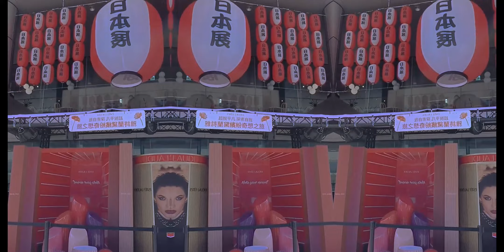NEFFEX - Beast【 Music Video】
LYRICS:

VERSE 1:
Got some pain in their life
You can see it in their eyes
They're changing at night
Underneath the dark skies
Forced to become something darker inside
You can feel the switch, feel the shift in the tide

They keep desiring
Something that's more inspiring
Their brain's rewiring
Old thoughts they start expiring
They're never tiring
No now they feel the fight in them
They feel the fire sweep
Take over entirely

They feel it growing
It's showing
The feelings they keep overflowing
Always stoking the fire
Adrenaline is overloading
Hit the mat like a fighter
They never let up, never throw in
Give in to their desires
No they keep working on their focus
…They feel the temperature rise
Now there is no place to hide
You better dig deep inside
And find
Anything
Everything
That you could
Ever need
Every breath
That you breathe
Dedicated to belief

PRE: (2x)
Born to the streets
That they called home
Not for the weak
Left out in the cold
Watched all the sheep
Do what they're told
Swore they would feast
One day on their bones

HOOK:
(4x)
They took the form of a beast!
HEY!

VERSE 2:
They're all gone now
So you better watch out
Reborn now
Took a new form now
Straight beast
Underneath
What you see
They gon eat
Anything, everything
Make’em bleed, cut'em deep
A villain origin story
Tangled with glory
Now it's looking stormy
Off in the distance hear the roaring
Thunder pouring
There ain't no ignoring

HOOK:
(4x)
HEY!